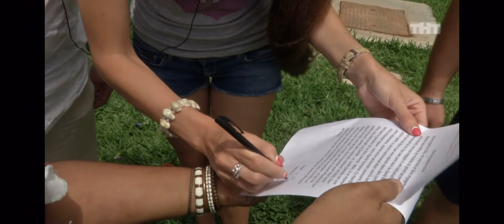Свадьба Должанского и Рапунцель ❤️